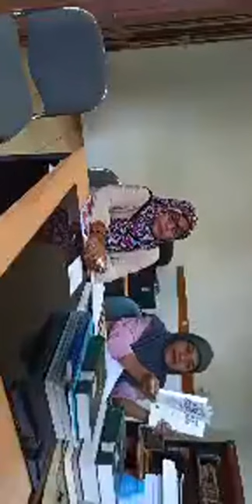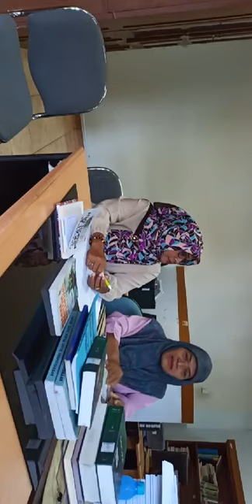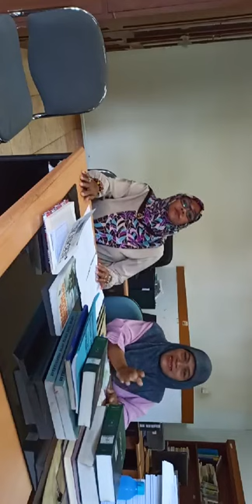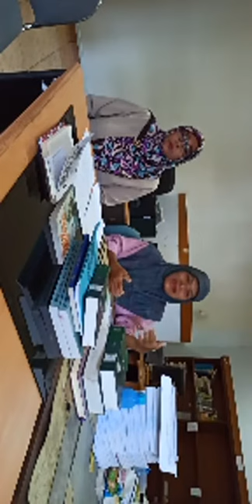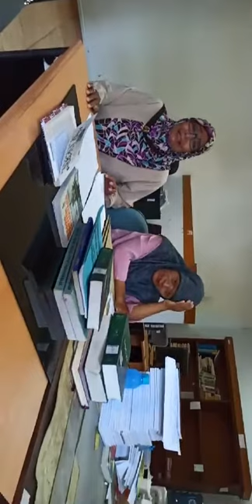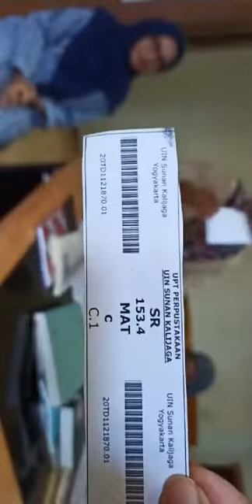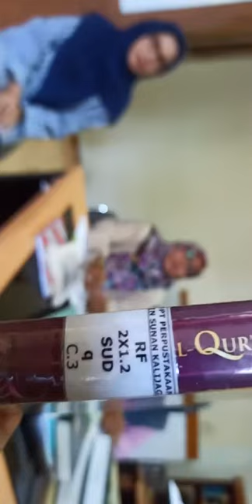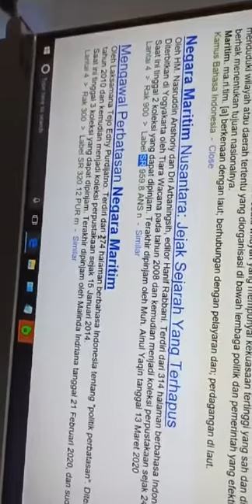Bincang santai bareng Tim layanan teknis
Bincang santai bareng Tim layanan teknis  Perpustakaan UIN Sunan Kalijaga Yogyakarta "Bagaimana Proses koleksi sampai bisa di layankan?"